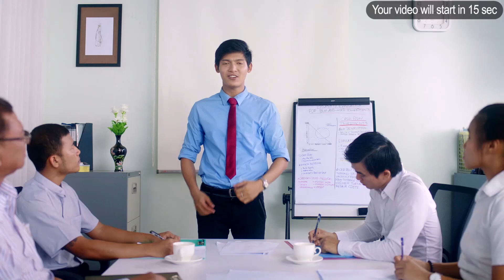တူမျဖစ္သူ ေမတိုးခိုင္အေပၚ အိျႏၵာေက်ာ္ဇင္ရဲ႕ေမွ်ာ္လင့္ခ်က္ေတြ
စက်တင်ဘာ - ၁၁၊၂၀၁၉

အဒေါ်နဲ့အတူ ပထမဆုံးပွဲဦးထွက်ရုပ်ရှင်မှာ မေတိုးခိုင်ကို ပရိသတ်တွေအားပေးကြလို့ ဝမ်းသာမိတယ်လို့ အိန္ဒြာကျော်ဇင်က ဖွင့်ဟလာပါတယ်။

မေတိုးခိုင်ရဲ့ပထမဆုံးရုပ်ရှင်ဖြစ်တဲ့ ရူးအောင်ချစ်မယ့်လူကို ရိုက်ကူးချိန်မှာတော့ တူမကိုစိတ်ပူမိခဲ့ပေမယ့် သူ့မှာအနုပညာပါရမီပါတာကို မြင်ခဲ့ရတယ်လို့ အိန္ဒြာကျော်ဇင်ကပြောပါတယ်။

ရူးအောင်ချစ်မယ့်သူ ရုပ်ရှင်ဟာ ဒရာမာရုပ်ရှင်ကားတစ်ကားဖြစ်ပြီး မေတိုးခိုင်ရဲ့အနုပညာဝင်စားမှုအပေါ် ပရိသတ်တွေမြင်ရမယ့်ကားလို့ အိန္ဒြာကျော်ဇင်ကပြောပါတယ်။
အဒေါ်တစ်ယောက်အနေနဲ့ အနုပညာနဲ့ပတ်သက်ပြီး အကြံပေးတာမျိုးရှိပြီး သူ့ရဲ့ကြိုးစားမှုကြောင့် အောင်မြင်တဲ့အနုပညာရှင် ဖြစ်လာအောင် လက်တွဲခေါ်သွားမယ်လို့ အိန္ဒြာကျော်ဇင်က ဖွင့်ဟလာပါတယ်။
ရုပ်သံသတင်းထောက် - အေးမြတ်